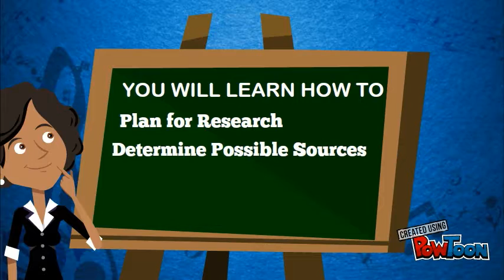Introduction: Research Strategies Final